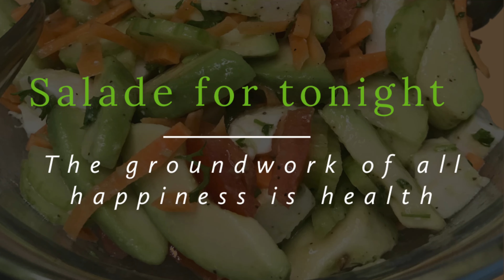How To Make Quick & Easy Salad | Salad Is Life | Healthy Food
Quick Salad for tonight

Ingredients:
1 carrot small size
1/2 cucumber
1 avocado
1 big size tomato
Mozzarella
2tbsp olive oil
1tbsp lemon juice
Salt